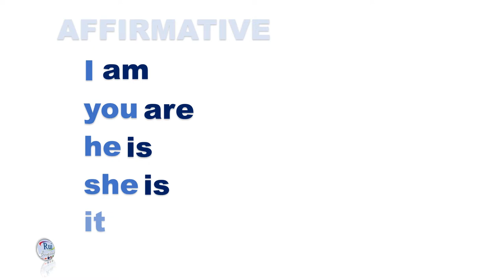Aula de inglês: be questions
🔘RuiEnglish Lec: be questions